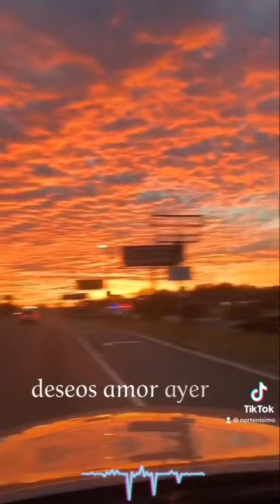Ves aquel lucero que brilla en el cielo🤠🔥🐓 quedateconmigoestanoche norteñas viejaescuela🍻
Se armo bueno el baile
disfruten el baile y la música con VaqueRanchero.